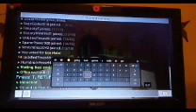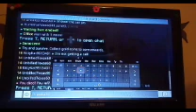Minecraft The Hive [with Hammerhead_al]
The Hive is a Minecraft server. and me and Al are gonna play it!

p.s. sorry I haven't uploaded in a while, I've been busy. Anyway enjoy the video!